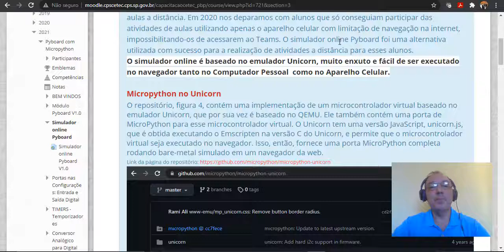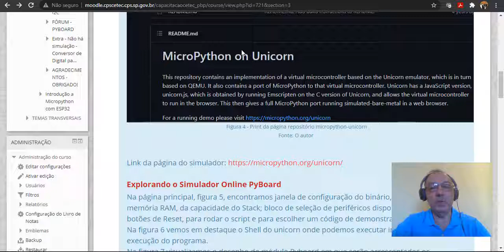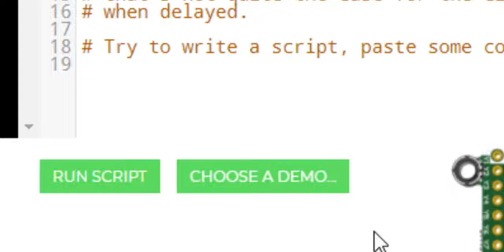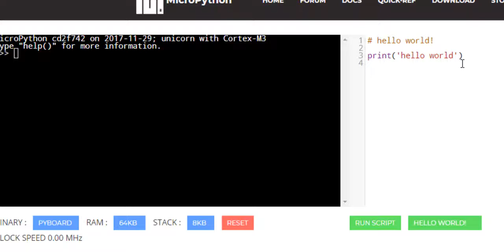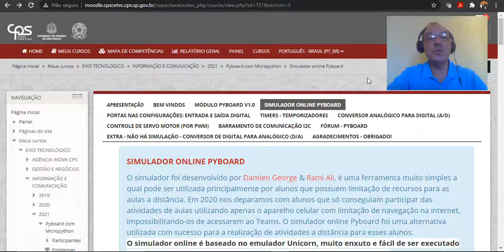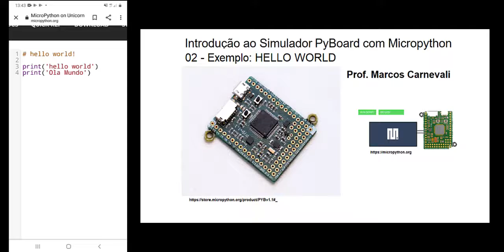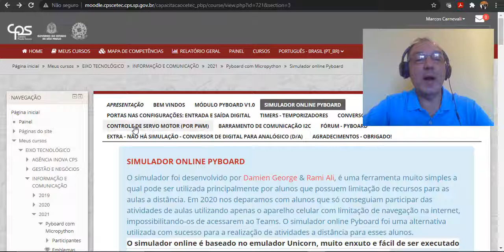02 - Primeira Simulação com PYBOARD - HELLO WORLD - Introdução ao Simulador PyBoard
02 - Primeira Simulação com PYBOARD - HELLO WORLD - Introdução ao Simulador PyBoard